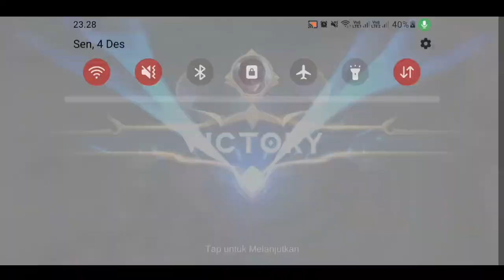ARLOTT GAMEPLAY KOMBO SKILL+ SPELL FLAMSHOOT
in tag :
arlott
arlott best build 2023
arlott gameplay
arlott guide
arlott mlbb
arlott combo
arlott tutorial
arlott story
arlott build and emblem 2023
arlott build
arlott starlight skin
arlott and lancelot
arlott animation
arlott attack speed build
arlott and minsitthar
arlott assassin build
arlott anime skin
arlott and argus
arlott after nerf
alpha vs arlott
alucard vs arlott
argus vs arlott
aldous vs arlott
anti mage arlott
asal usul arlott
axe mobile legends arlott
arlott vs aus
arlott best build 2023 combo
arlott best build
build arlott
betosky arlott
best build for arlott
build arlott tank
best arlott build 2023
badang vs arlott
build arlott 1 hit
best emblem for arlott,
best item for arlott 2023
build arlott full damage
arlott counter hero
arlott combo tutorial
arlott counter
arlott combo and build
arlott cinematic trailer
arlott counter item
arlott combo skill
arlott core
arlott critical build
combo arlott
cara main arlott
counter arlott
counter hero arlott
cara pakai arlott
cara main arlott mobile legend
chou vs arlott
cara main arlott exp
choox tv arlott,l
cara pakai arlott biar sakit
arlott damage build
arlott damage build 2023
arlott dash
arlott damage
arlott defense build
arlott dialogue
arlott december starlight
arlott dyrroth
arlott drawing
dyrroth vs arlott
dempsey arlott john,
dee arlott,
dyrroth vs arlott 1v1,
damage build arlott,
damage arlott,
dyrroth x arlott,
day helder arlott,
demonal arlott,
dyrroth lawan arlott,
arlott emblem,
arlott exp lane,
arlott emblem set,
arlott exp,
arlott emblem and build,
arlott edit,
arlott edward,
arlott exp build,
arlott exp lane gameplay,
arlott elgin,
e arlott bowling,
emblem arlot,
edward arlott,
emblem arlott paling sakit 2023,
elgin arlott,
emblem arlott tank,
edward arlott gameplay,
echo sanford arlott,
emblem arlot 2023,
edward arlott build emblem,
arlott flicker combo,
arlott flameshot combo,
arlott freestyle,
arlott full story,
arlott full damage build,
arlott fast hand,
arlott flicker,
arlott fighter emblem,
arlott fake collab,
arlott fighter build,
flaptzy arlott,
fwydchickn arlott,
freya vs arlott
fuego gaming arlott
flaptzy arlott build
freestyle arlott
fanny vs arlott
flicker arlott
fuego gaming arlott vs all fighter
fashion meme arlott
arlott gacha
arlott gameplay tutorial
arlott gameplay pro player
arlott gameplay combo
arlott global 1
arlott gameplay 2023
arlott guide 2023
gameplay arlott
global arlott,
gameplay pro player arlott,
gameplay arlott mlbb,
gosu general arlott,
gameplay arlott exp
gusion vs arlott
gameplay arlott mobile legends
global no 1 arlott
gameplay arlott exp lane
arlott hyper
arlott hero guide
arlott hero spotlight
arlott how to use
arlott highlights
arlott how to play
arlott hybrid build
arlott history
arlott hyper build
arlott high damage build
how to use arlott
how to play arlott mlbb
hero counter arlott
how to use arlott mlbb
how to play arlott like a pro
how to combo arlott
how to use arlott combo
how to use arlott like a pro
hororo chan arlott
how to unli dash arlott
arlott item
arlott item build
arlott item and emblem
arlott item tank
arlott in mpl
arlott in msc
arlott intro
arlott in mlbb
arlott insane damage build
arlott in tournament
item arlott paling sakit 2023
item arlott tersakit
item arlott
item counter arlott
is arlott good
is arlott worth buying
is arlott still good
item arlott tersakit 2023
item arlott tank
item hero arlott
arlott jungle
arlott jungle build 2023
arlott jungle gameplay
arlott jungle best build 2023
arlott jungle build
arlott japanese voice
arlott jg
arlott jess no limit
arlott jungle guide
arlott jonathan
john arlott commentary
joy vs arlott
john arlott last commentary
julian vs arlott
jess no limit arlott
jonathan liandi arlott
jungle arlott
arlott kairi
arlott khmer
arlott kiboy
arlott skill combo
arlott skill
arlott skin
arlott skin script
arlott skin script no password
arlott skill explained
arlott skill 2
kisah arlott mobile legends
kairi arlott
kiboy arlott
kairi arlott gameplay
kwento ni arlott
arlott vs khaled
kazuki official arlott
kazuki arlott
kisah hero mobile legend arlott
arlott lifesteal build
arlott lore
arlott lemon
arlott love story
arlott late game
arlott lines
arlott losing mila
arlott lemon vs onic
arlott live
arlott lore mlbb
lancelot and arlott
lemon arlott
lapu lapu vs arlott
lemon arlott vs onic
leomord vs arlott
ling vs arlott